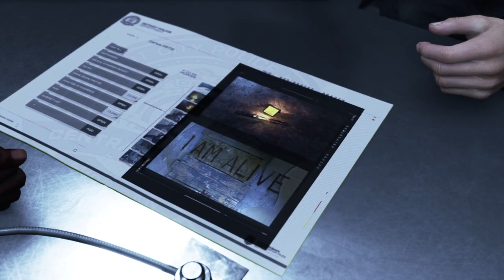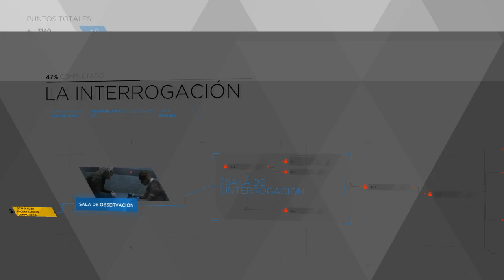Detroit: Become Human™_20231231182301